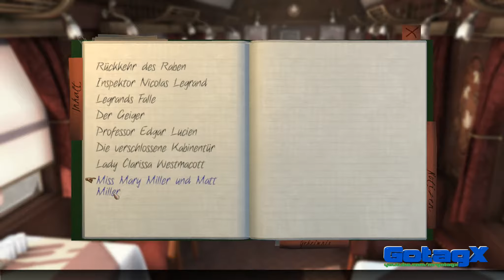The Raven - Playthrough Part 02/37 [HD+][Blind]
The Raven: Legacy of a Master Thief - Walkthrough Part 02/37 [HD+][Blind]

★★★ MrGotagX ★★★